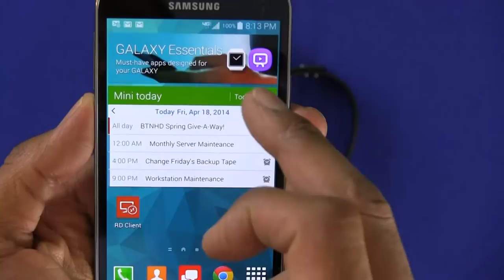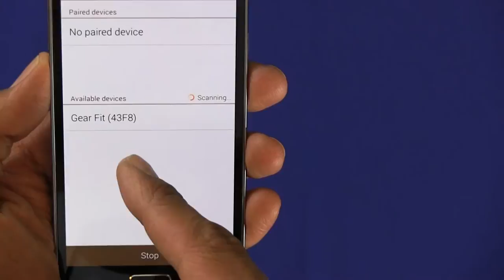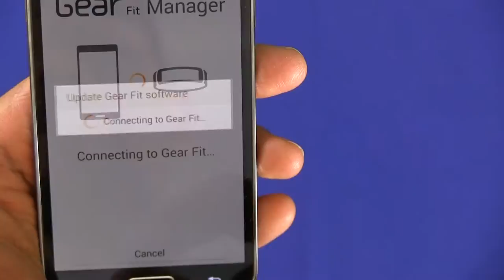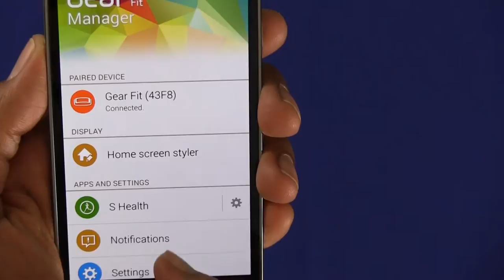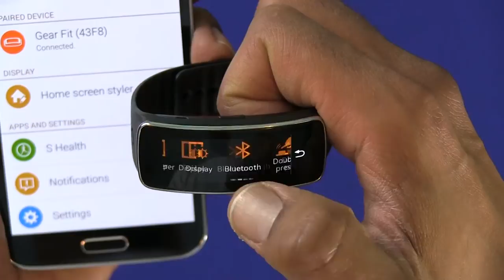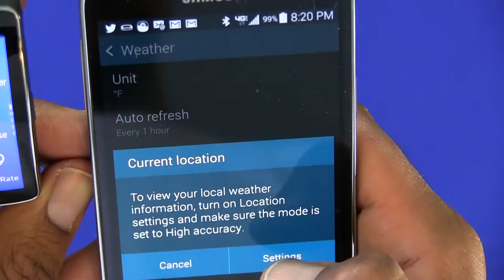How to Configure Gear Fit with Samsung Galaxy S5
Okay, so you have the Samsung Galaxy S5 and the you just got the Samsung Gear Fit; what's next? You got it, let's get the Gear Fit and the Galaxy S5 to work together.

For Discount Orb Headphones products use: BJTECHSAVES